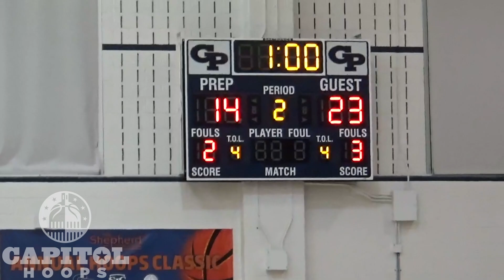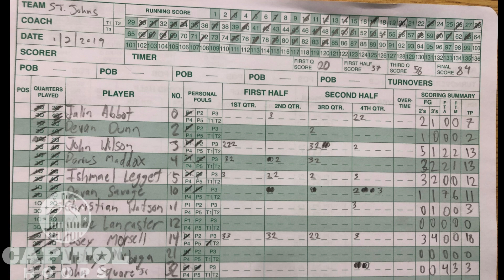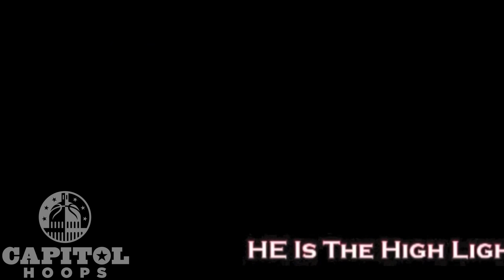St. John's Cruises Past Georgetown Prep 84-59 in 7th Annual Hoops Classic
St. John's jumped out to a fast start in the first quarter and pretty much were in control the rest of the game. SJC avenged last year's loss to Georgetown Prep with the help of Casey Morsell, who had a team high 18 points and junior guards John Wilson and Darius Maddox, who both had 13 points. Georgetown Prep was led by Senior Guard Kamdyn Kurfman who had a game high 24 points.